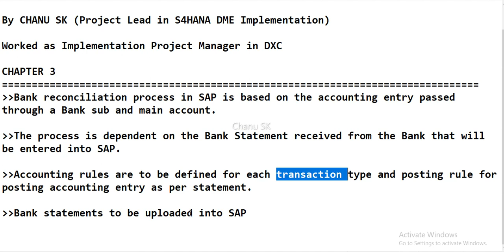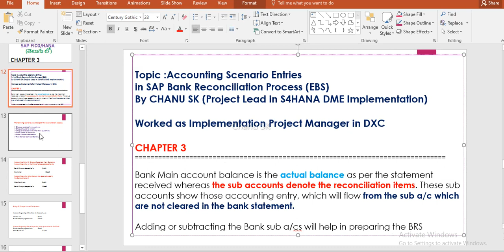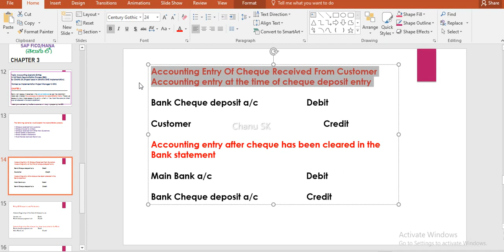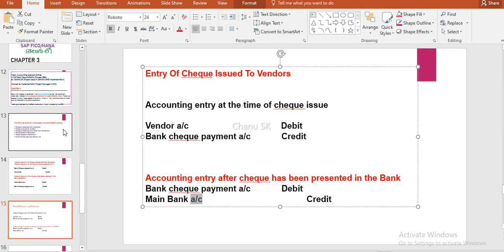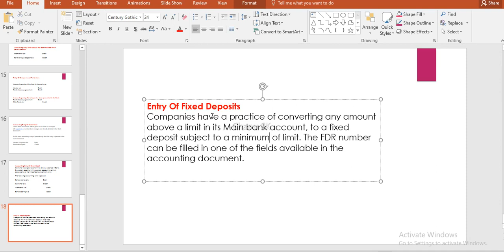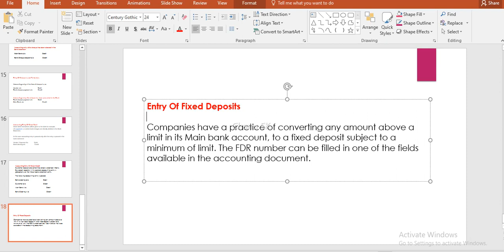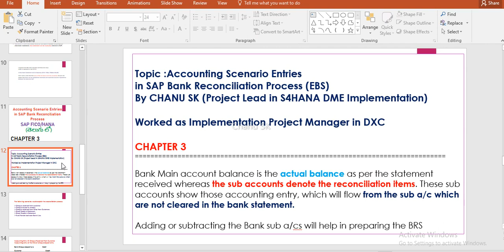SAP FICO Videos in telugu| Accounting Entries in SAP Electronic Bank Reconciliation Process (EBS)